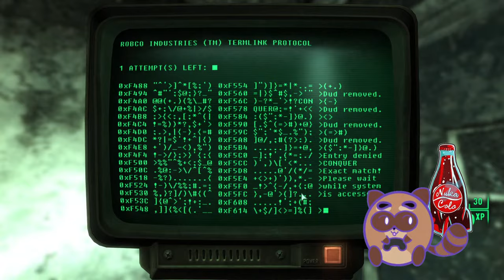Fallout 3 Part 18 - raccoonpizzaparty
This raccoon takes an innocent little trip to Andale and defiantly doesn't side with the bad guys uuhh, then I casually and diplomatically negotiate the stealing of the declaration of independence (nic cage), leading us to finally get all the v3 schematics, then we hit MAX LEVEL and I set up a system where I'll be trading 10k caps per additional perk, finally taking caps out of the economy, I was sitting on over 50k lol. And finally ending it off by inching forward with the main quest, getting to the GNR building.

Taken from a stream VOD originally aired on: Feb 25, 2024